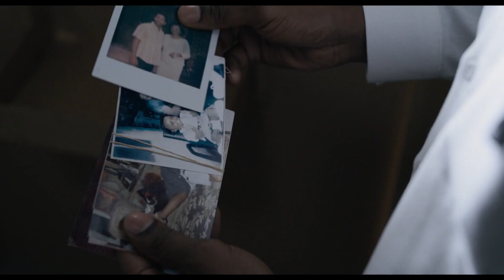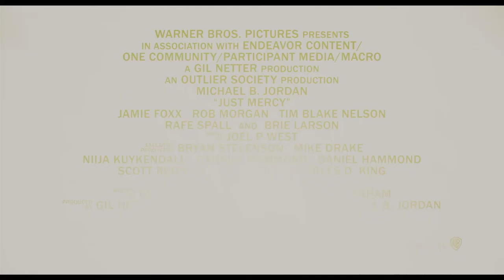CUESTIÓN DE JUSTICIA Tráiler Español DOBLADO (2019) Michael B. Jordan, Brie Larson